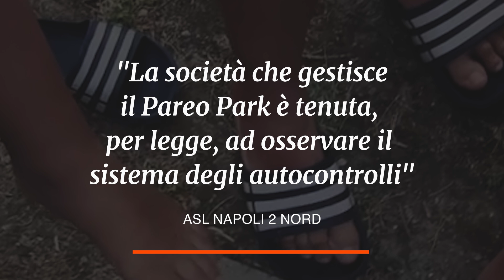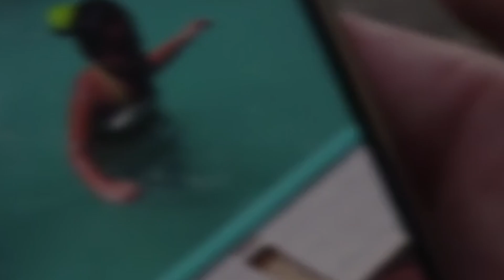Pareo Park chiuso dopo le analisi per manutenzione. L'Asl conferma: "Batteri e inquinanti chimici"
Sono arrivati i risultati delle analisi effettuate dall'Asl Napoli 2 Nord nelle piscine del Pareo Park, dove domenica scorsa circa 150 bambini hanno accusato lesioni su mani e piedi e chiazze rosse sul corpo. Gli accertamenti hanno evidenziato: "Presenza di batteri e inquinanti chimici che impediscono la balneazione" Il Dipartimento di Prevenzione dell'Azienda Sanitaria Napoli 2 Nord ha inviato il parere tecnico sulle analisi effettuate nel Pareo Park ad Antonio Poziello, sindaco di Giugliano in Campania, e alle autorità competenti, chiedendo che la struttura venga chiusa.  Il parco è stato chiuso, spiega la direzione su Facebook, per "manutenzione".